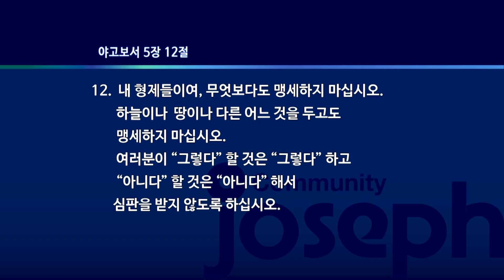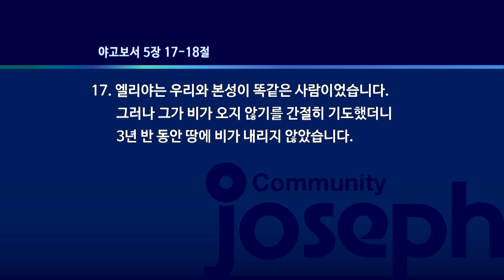"인내하며 기도하라" | 야고보서 5장 7절~20절 - 2022년 4월 9일 온누리교회 요셉청년부 | 배행삼 목사 설교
- 설교자 : 배행삼 목사
- 본문 : 야고보서 5장 7절~20절
- 제목 : 인내하며 기도하라

십일조헌금 : 하나은행 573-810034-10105
주일헌금 : 하나은행 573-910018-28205
감사헌금 : 하나은행 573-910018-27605
해외선교 헌금 : 하나은행 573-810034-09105
비전헌금 : 하나은행 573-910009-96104

“온누리교회"
CCLI Streaming License #116212